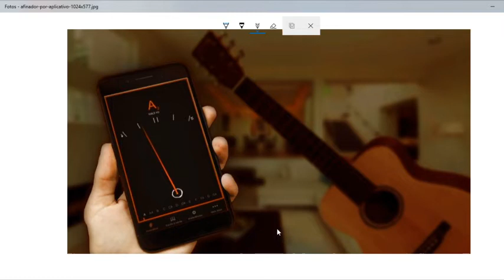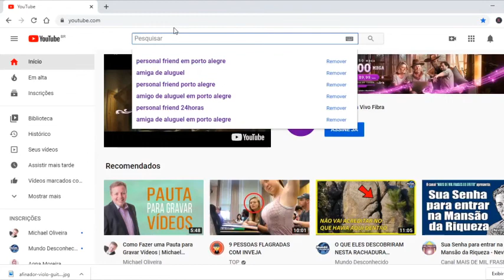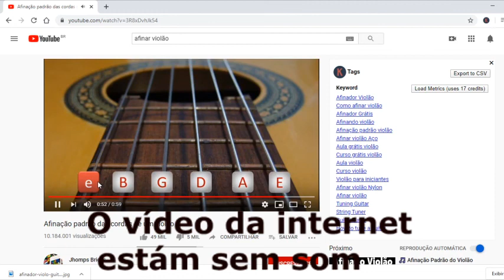Violão - Afinadores - do curso violão fácil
Nesse vídeo estou falando sobre as maneiras que podemos afinar o violão. A melhor e mais barata com certeza é baixar um aplicativo no seu celular.
No próximo vídeo, vou ensinar a afinar de ouvido, usando um vídeo do youtube! Abraçooo!